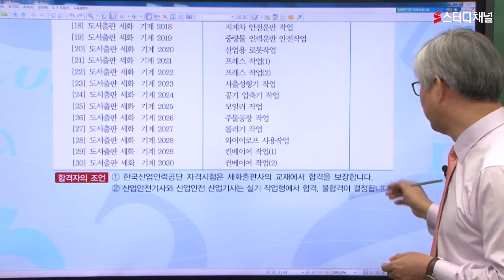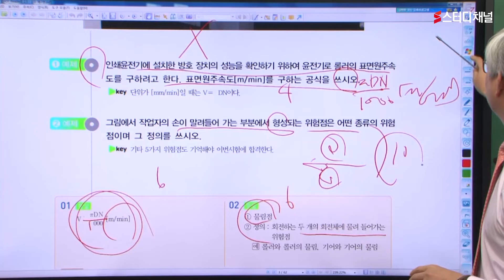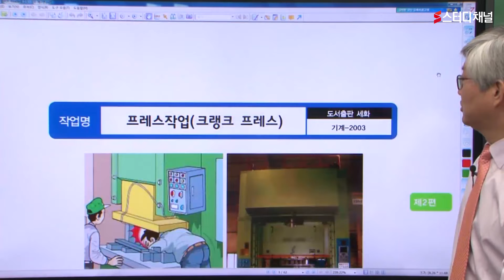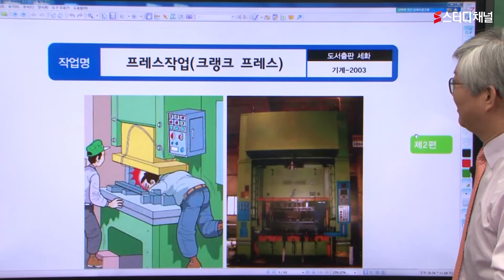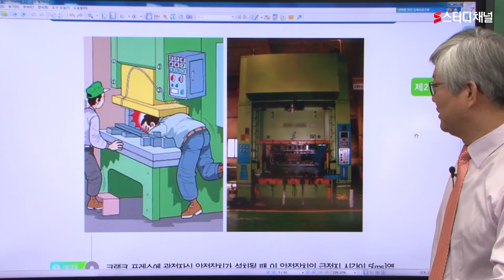산업안전기사 실기 작업형 | 기계위험방지기술 | 기사자격증, 기사시험, 자격요건, 시험일정, 합격 노하우, 공부법, 인강추천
대한민국 안전강의 NO.1 안전공학박사 정재수 교수와 함께하는 산업안전기사 실기 작업형 인강!
높은 적중률, 만점 강의력으로 합격률도 UP!
수강생들에게 맞춘 커리큘럼으로 어려운 부분도 쉽게 이해 😊
지금 바로 스터디채널 산업안전기사실기 강의를 수강해보세요 ✨